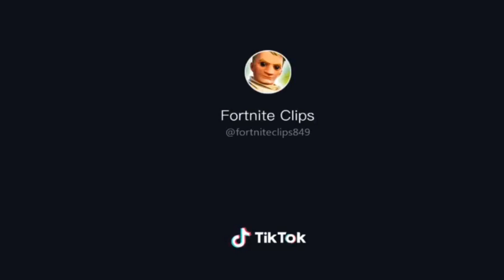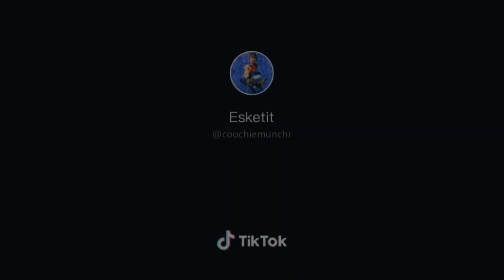Tik Tok Memes, Weirdness, Jokes, Cringe, Fortnite and More! v1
Hey everyone should be back soon will tell you all about it then love ya!